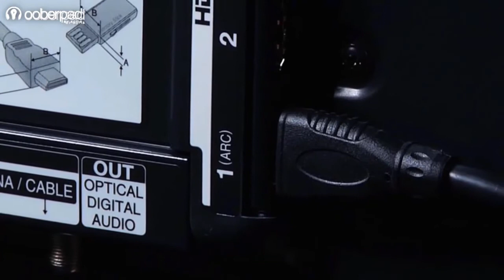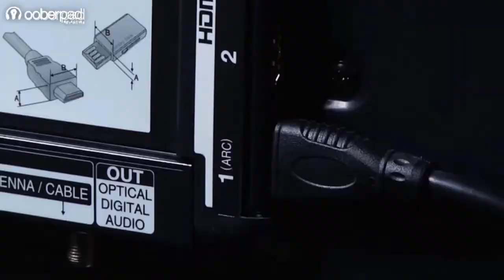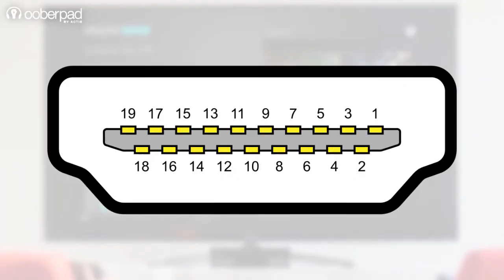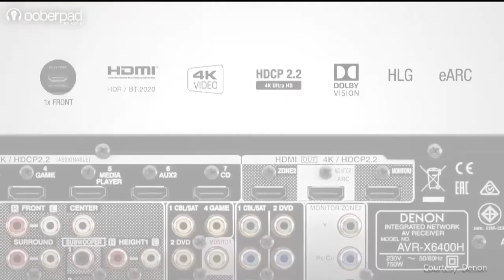What is eARC? Hindi video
Enhanced audio return channel (eARC) is built into HDMI which allows carrying multi-channel surround sound information like Dolby Atmos, DTS:X, Dolby True HD and more. Learn more about high-quality audio on Netflix

Limitations of HDMI Arc did not allow carrying 7.1 audio or height effects audio. It was only possible to carry compressed 5.1 audio and stereo audio and audio formats that would normally pass through S/PDIF: i.e Dolby Digital, DTS and PCM audio over a single cable. eARC solves this problem and allows you to send video to the TV with an HDMI cable, and that same HDMI cable sends audio from the TV back down the same cable with support for multi-channel audio tracks like Dolby Atmos, DTS:X, Dolby True HD and more. This simplifies connectivity issues and without having to use multiple cables for your Home Theater setup. Now you can enjoy True Surround Sound experience from your online streaming apps like Netflix, Amazon Prime, Google Play Movies and more.

The limited bandwidth allows HDMI ARC to only deliver stereo audio and compressed 5.1 surround and supports every audio format that would normally pass through S/PDIF: i,e Dolby Digital, DTS and PCM audio. It can handle both the TV's regular two-channel audio and 5.1 surround sound without any trouble.

आपने एचडीएमआई एआरसी और इसके फायदों के बारे में हमारे पिछले वीडियो को देखा होगा। एचडीएमआई
एआरसी ने होम थिएटर सेटअप और कनेक्शन प्रक्रिया को बेहद सरल बना दिया है।
जिन्हें नहीं पता, उन्हें बता दें, एचडीएमआई एआरसी का मतलब है ऑडियो रिटर्न चैनल। जब आपको एक
साधारण या स्मार्ट टीवी से आए ऑडियो को अपने होम थिएटर स्पीकर में रूट करने की आवश्यकता होती है,
तो यह उसकी कनेक्टिविटी को सरल बनाता है। इसके साथ आप सिर्फ एक केबल के ज़रिये अपने टीवी से अपने
साउंडबार या साउंड सिस्टम पर हाई क्वॉलिटी ऑडियो का आनंद ले सकते हैं। यह आपको कई सारी केबलों को
सिस्टम से जोड़ने की परेशानी से बचाता है। आप इसके बारे में अधिक जानने के लिए हमारा पिछला वीडियो
देख सकते हैं जिसकी लिंक हमने इस वीडियो के डिस्क्रिप्शन में दी हुई है ।

Watch this video to learn more about eARC.

List of HDMI eARC compatible products available on ooberpad